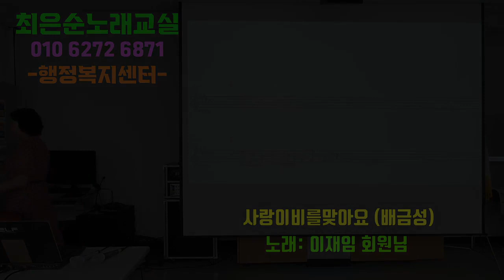최은순 신나는노래교실